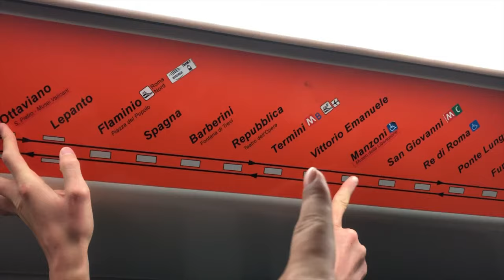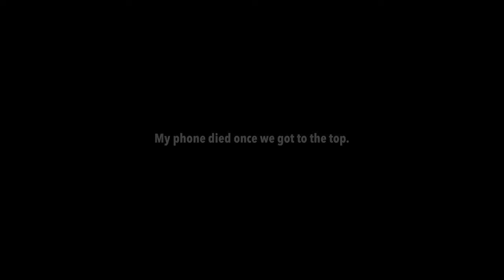Rome - Fall Break | Amanda's Adventures in London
Still a little sleep-deprived, we spend our first day in Rome exploring a little and visiting the Vatican City. The next day, we wake up early to see the Colosseum at sunrise, followed by the Trevi Fountain and the Spanish Steps before Wes and I split off from the group to go inside St. Peter's Basilica.